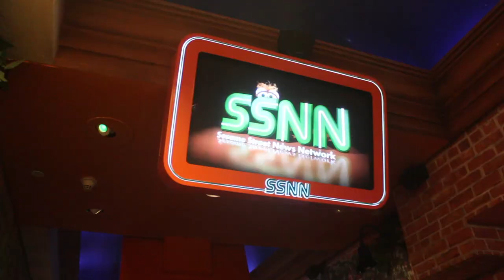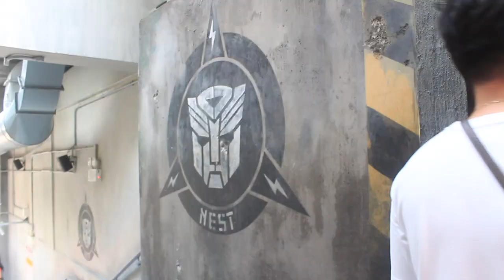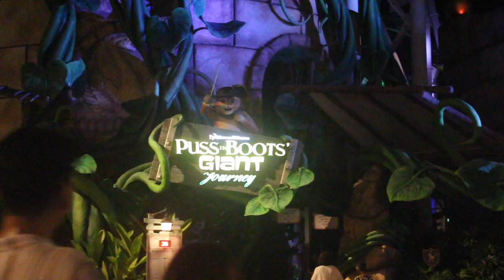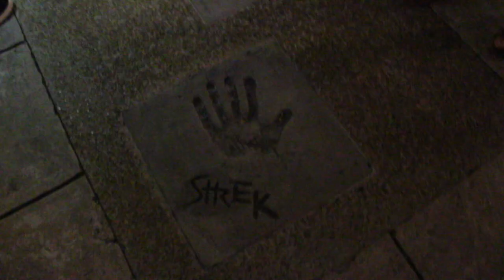We went to Universal Studios Singapore